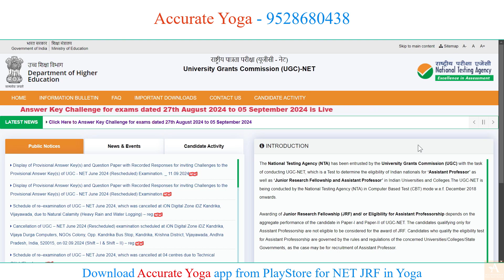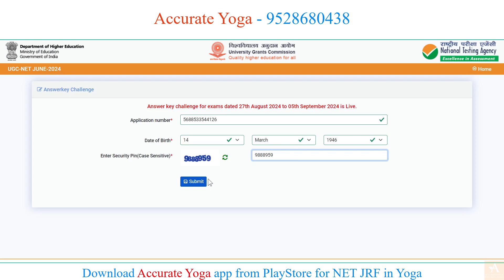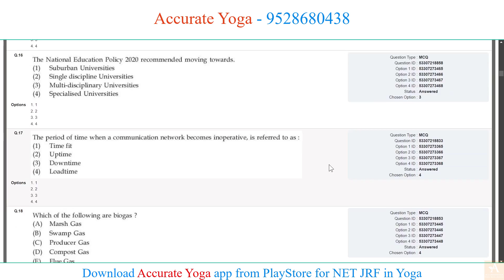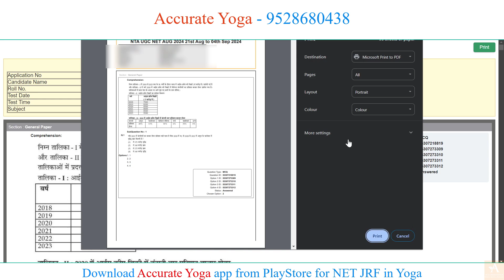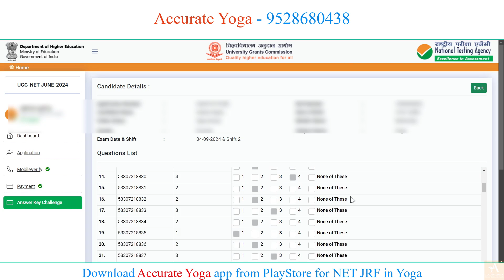How to Download response sheet & answer key NET JRF June 2024 | Accurate Yoga | Net jrf update